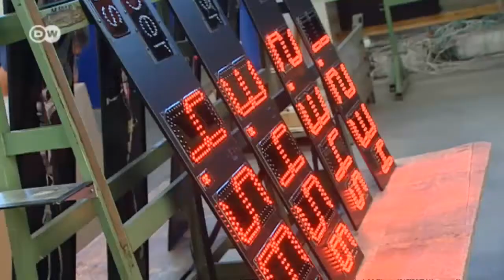Tratado de libre comercio entre Europa y EE.UU.